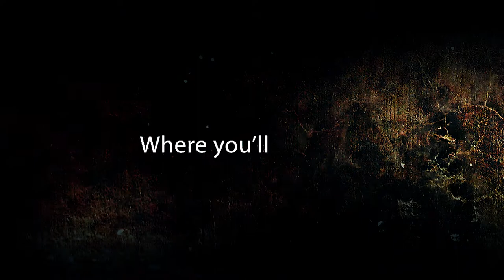AOW Alpha Omega Wrestling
FILM AND EDITED BY CHUCKFILMS AND EDDYE DISMAYA
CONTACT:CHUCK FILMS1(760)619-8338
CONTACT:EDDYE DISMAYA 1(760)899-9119